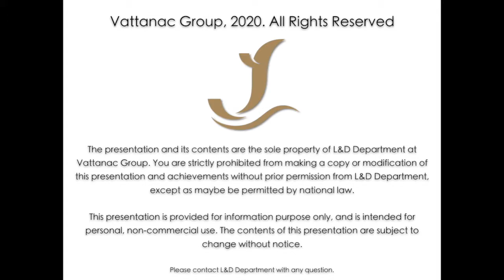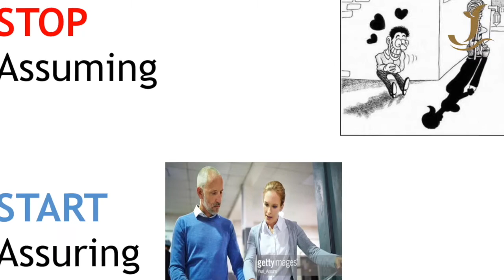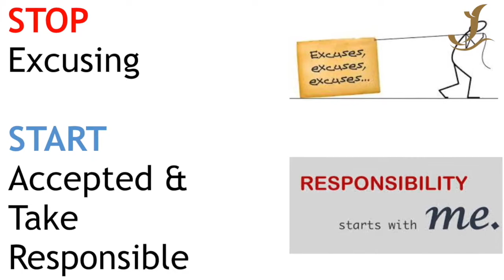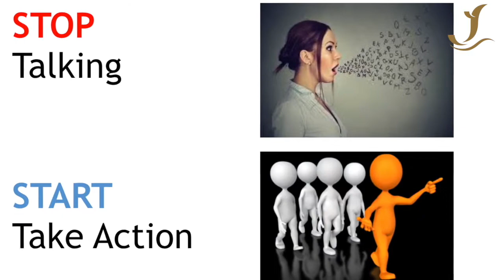Start & Stop Strategies at Work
This is the comprehensive online training about "Effective & Productive Employee Attitude". Part 2: Start & Stop Strategies at Work